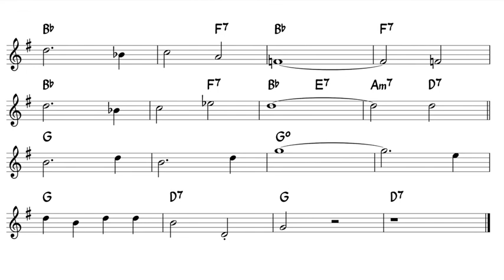China Boy (Gypsy jazz) Backing track + score for Bb instruments